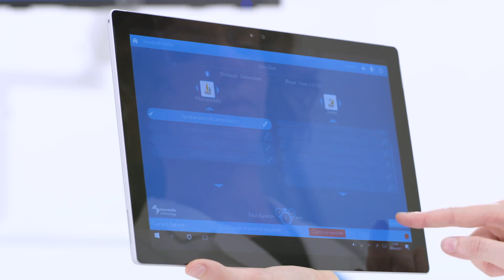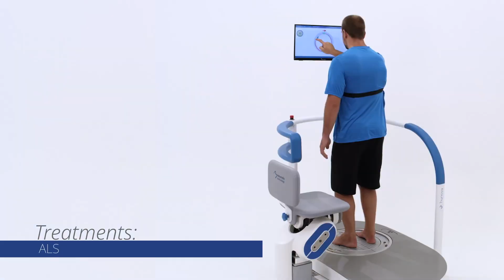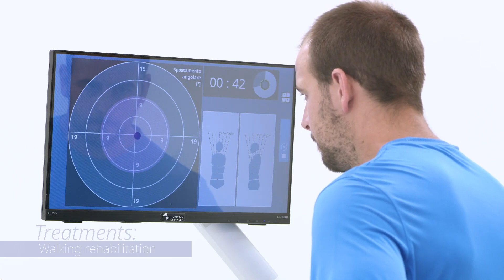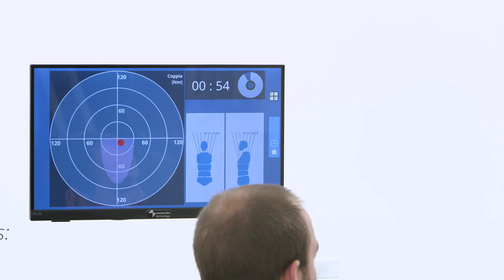hunova: The New Era in Rehabilitation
hunova: A robotic device for rehabilitation and the functional sensory-motor assessment of the lower limbs and trunk, developed to meet the clinical objective assessment needs for doctors and clinicians throughout the rehabilitation process.

With over 200 exercises and 30 protocols to choose from, hunova allows the clinician to create playlists of different exercises that give a total body experience. From balance challenges to strength-building tasks, hunova assessments are diverse and engaging.